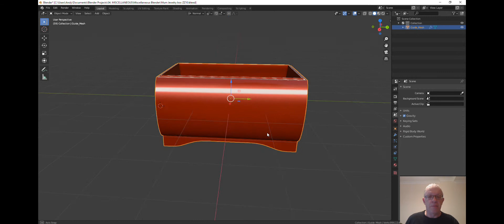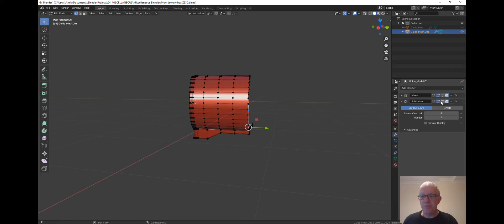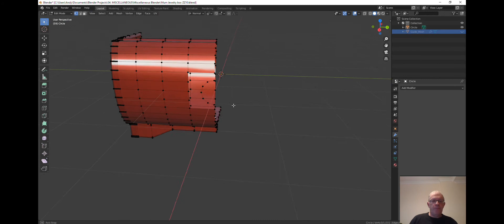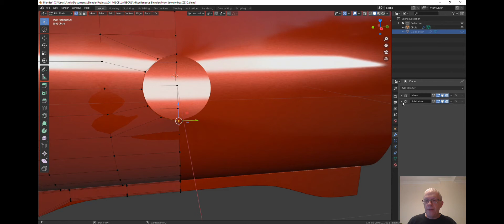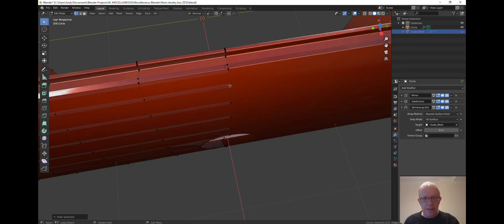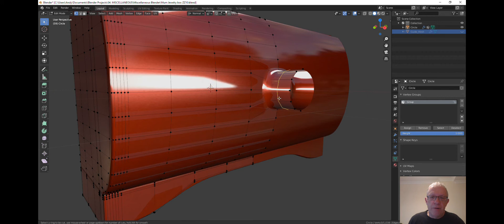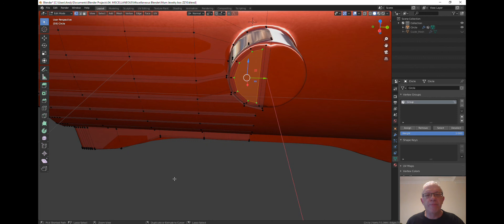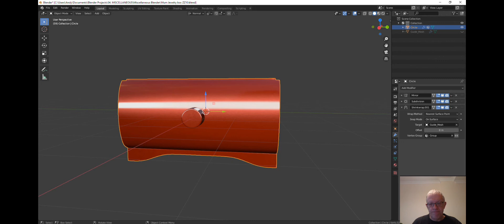Blender Learning Shrinkwrap Modifier Tutorial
Blender 2.90 Shrinkwrap Modifier Tutorial

In this video I am demonstrating how to use the shrinkwrap modifier in Blender 2.90. I aim aiming this series at beginners and others that want to refresh or expand their knowledge using Blender.
The following is a written guide to using the modifier

Shrinkwrap Modifier
1. Create base mesh
2.Increase view level to at least 2 levels above working mesh
3.Duplicate base mesh and hide base which we can now call guide mesh
4.Add shrinkwrap and target guide mesh to working nesh.
5.Set group vertices and target the base mesh
6.work the new mesh to add the features you require i.e. holes protrusions etc
7.Important to take the new vertices out of the group or they will be shrink-wrapped to the guide.
8. Make sure all new work has supporting loop cuts
9. to get an even better result copy the shrinkwrap modifier and apply the first one in the stack - this immediately places the vertices in line with the guide mesh.

Intro/Outro/Lower Third Creator : Filmora Templates

Blender Tutorial Blender # Blender 2.9 Tutorial Blender Cars # Blender Car Tutorial